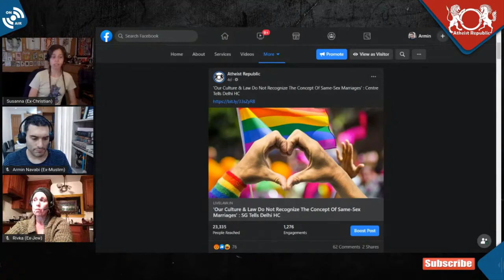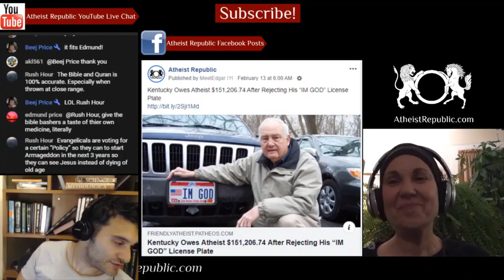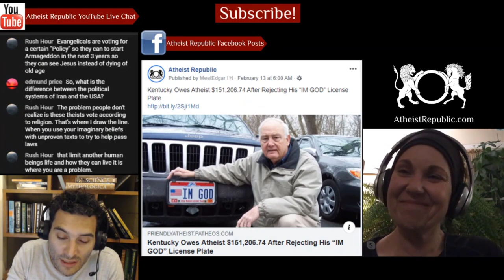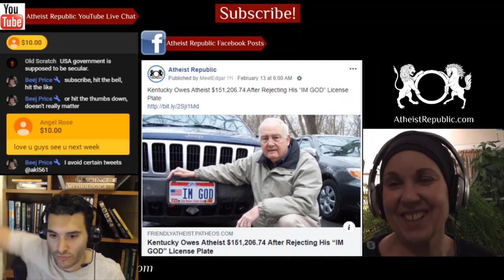Indian Culture & Law Do Not Recognize Same-Sex Marriages 🏳️‍🌈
Despite the Supreme Court decriminalising homosexuality in India, same-sex marriage is still not allowed. A public suit filed earlier this week urged to issue a declaration to the effect that since Section 5 of the Hindu Marriage Act of 1956 does not distinguish between homosexual and heterosexual couples, the right of same-sex couples to marry should be recognized. Section 5 of the Act clearly lays down that marriage can be performed between 'any two Hindus'. Solicitor General of India, Tushar Mehta has opposed the petition by arguing that Indian culture and law doesn't recognise the concept of same-sex marriages.

Source: “Indian Culture & Law Do Not Recognize The Concept Of Same-Sex Marriages”
Location: India